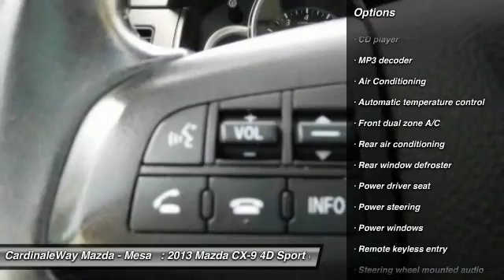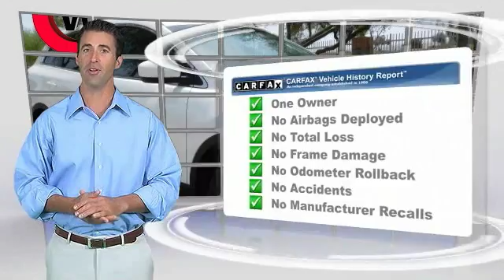2013 Mazda CX-9 Mesa AZ TBD110A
6343 E. Test Drive

Your satisfaction is our business! The Cardinale Way Mazda EDGE! When was the last time you smiled as you turned the ignition key? Feel it again with this handsome 2013 Mazda CX-9. Want to save some money? Get the NEW look for the used price on this one owner vehicle. Previous owner purchased it brand new and it still looks like the day it rolled off the lot! Stop by CardinaleWay Mazda Mesa today! Vehicle price and availability are subject to change without notice.